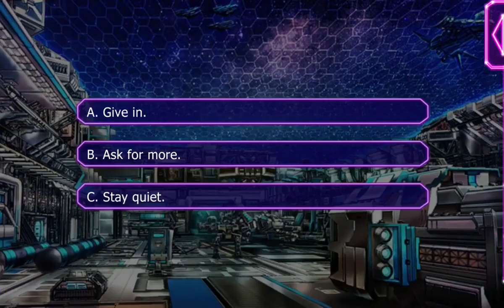Lovestruck: Starship Promise - Orion Akatsuki S1E3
Orion Season 1:

Orion is the savior you've been looking for when your life is threatened by a dangerous masked captain. You need Orion to save your colony, but does he need you? What will it take to open his heart?